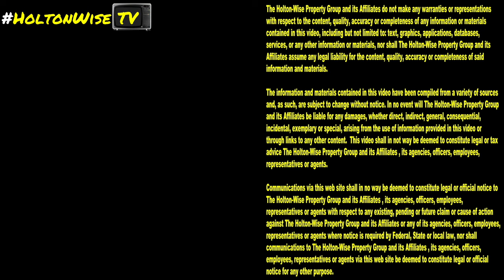BiggerPockets Sold (Again) & OMG BP is Worth a SHOCKING AMOUNT OF MONEY | Ask James Wise 127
How much money is BiggerPockets worth? A lot. BiggerPockets is worth a lot of friggin money. BiggerPockets is worth a shockingly large amount of money. During the 127th episode of The Ask James Wise Show, top BiggerPockets forum contributor James Wise is discussing the most recent sale of BiggerPockets to The Chernin Group. When BiggerPockets was sold by Joshua Dorkin to McCarthy Capital Partners, the valuation of the company was alleged to be $44 Million dollars. This time around, the valuation has allegedly skyrocketed to $230 Million dollars.

McCarthy Capital Partners with Leading Real Estate Investing Community BiggerPockets